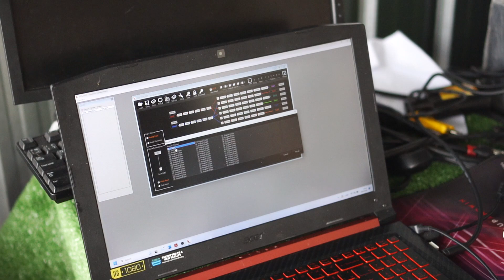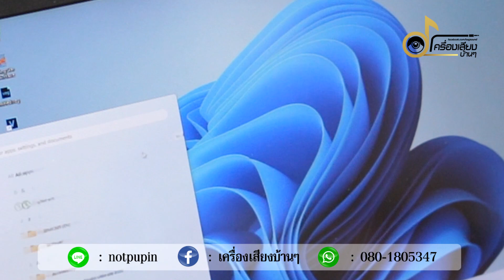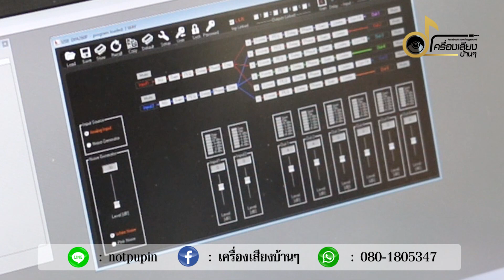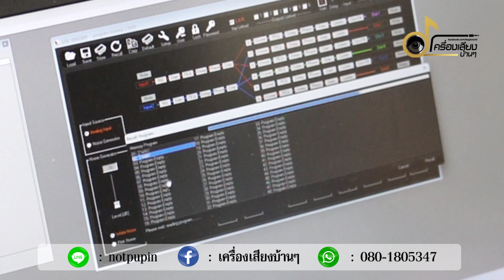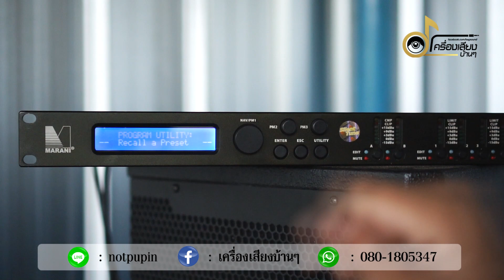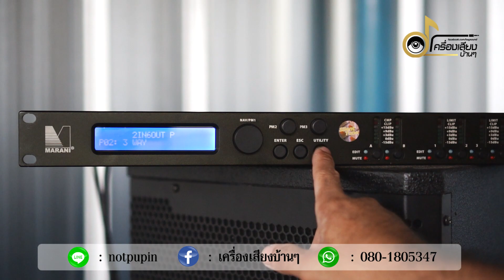การเรียกใช้พรีเซต ครอสดิจิตอล MARANI260P 2 ทาง 3 ทาง